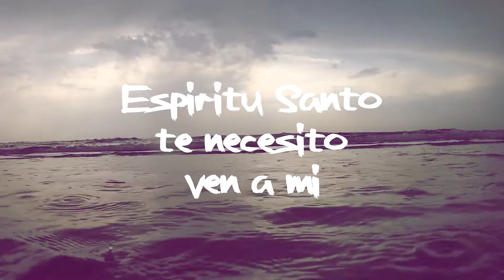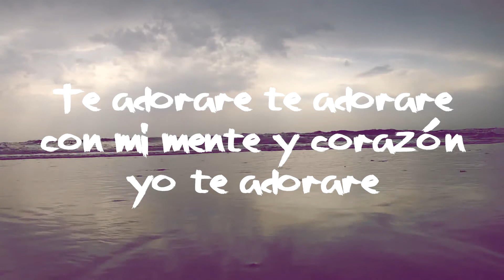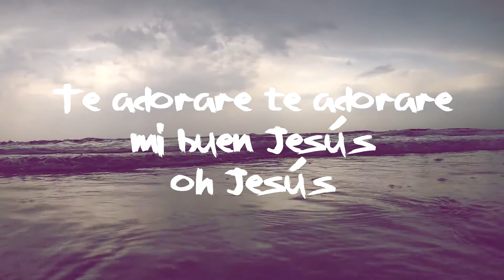"Te Adorare" Versión acústico // Cesar Obando // Video Sencillo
"Te Adorare" Versión Acústica
Producido por Exon Magne
Guitarras: Julio Cesar